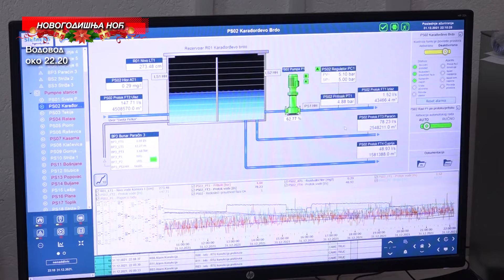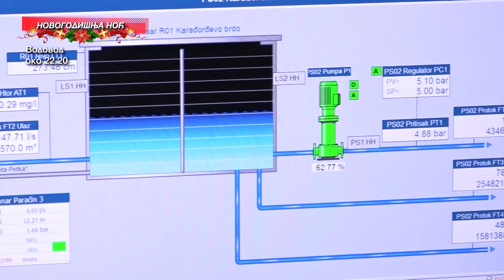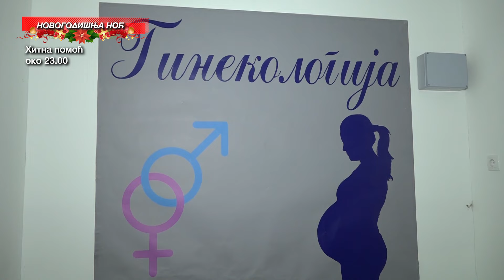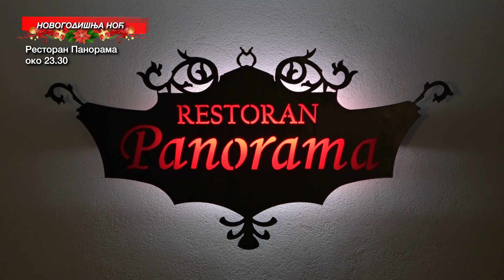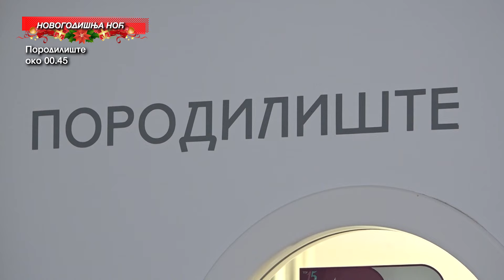Novogodišnja noć u Paraćinu